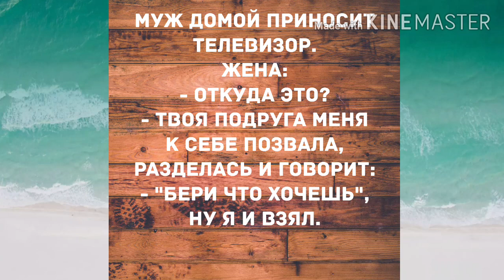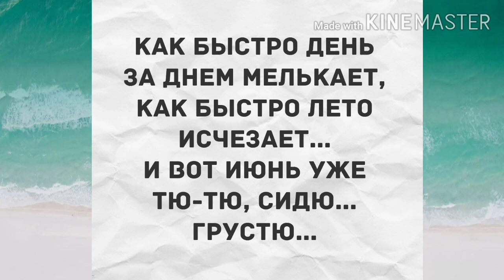Разделась и говорит.... Смешной анекдот дня!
Разделась и говорит.
Смешной анекдот дня!